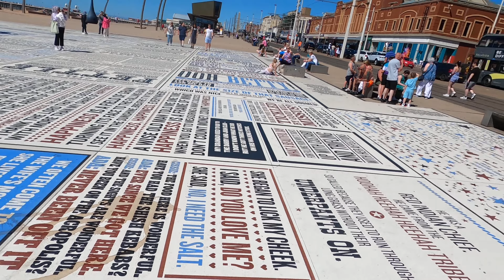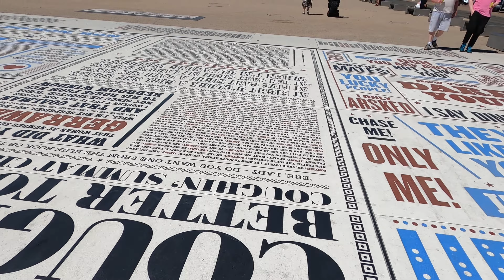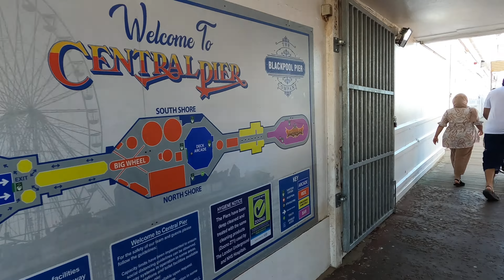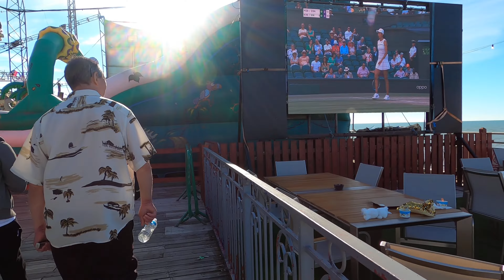Blackpool - Coral Island arcades and x3 Piers on a hot summers weekend.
Hi all, so I came across some footage we forgot to upload a little while back, from our silent movie days,
It got us thinking, what do you prefer ? A quiet tour of where we are so you can hear everything around us? Or us  chatting with you as we walk?
Anyway we visited all x3 piers and coral island taking a good look at what they have to offer.